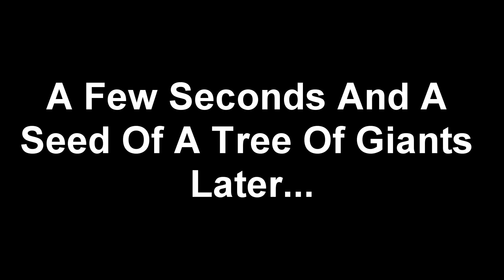Dark Souls 2 Magma Mayhem Traps With The Joker - Iron Keep Batman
Here is another trolling vid. Had extra time while I was doing the Hired Assassins video so I decided to upload two for you guys. It's a pretty simple troll, all you have to know is how to jump. You also wanna have a good shield for range attacks, and use a disguise to hide your staff/chime/greatbow. I'm off to work on a different project see you guys soon.